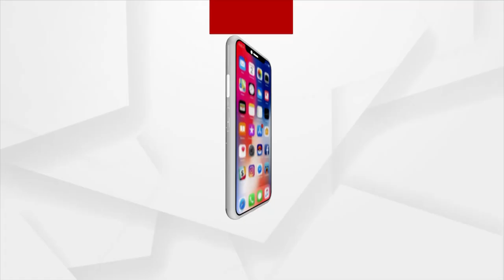ଏଥର ଆମ୍‌ନା ସାମ୍‌ନାରେ ଆତ୍ମନିର୍ଭର ତିନି ଭଉଣୀ